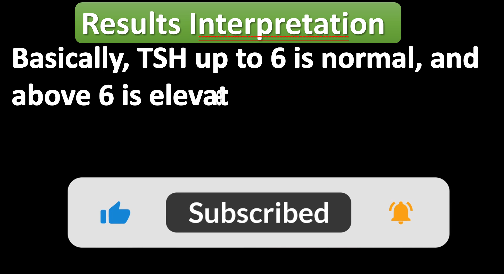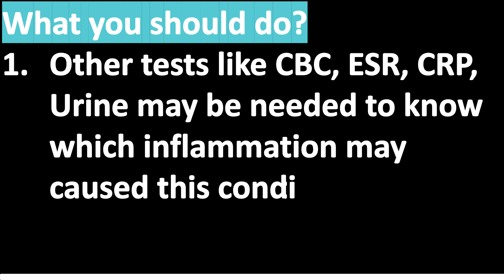My TSH Results is 100, Does This Mean a Cancer